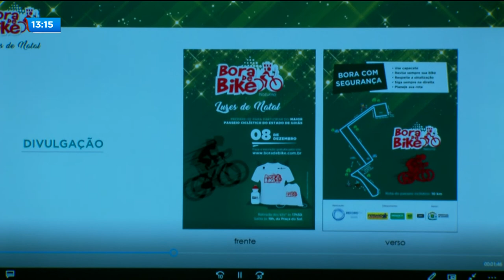BORA DE BIKE: CAFÉ DA MANHÃ REÚNE PARCEIROS PARA A 20ª EDIÇÃO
E um café da manhã agora cedo aqui na sede da Record TV Goiás reuniu parceiros para o lançamento da vigésima edição do BORA DE BIKE. O passeio ciclístico vai acontecer no próximo sábado à noite aqui em Goiânia.